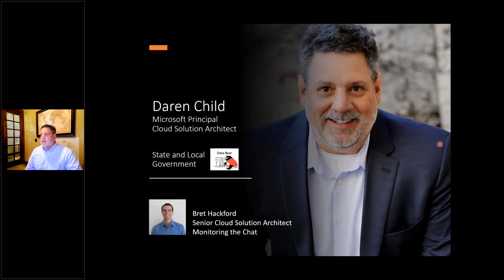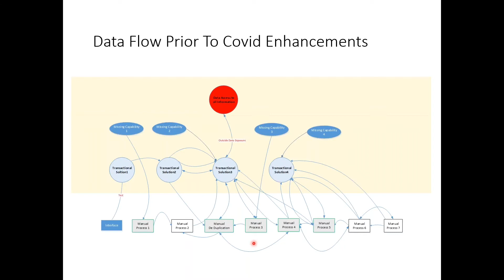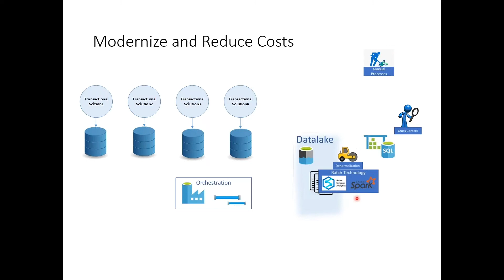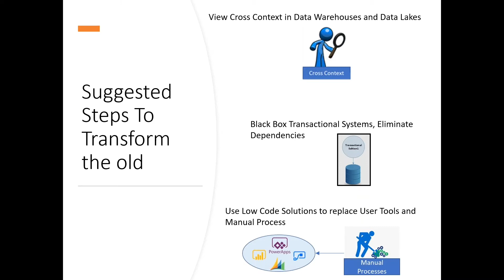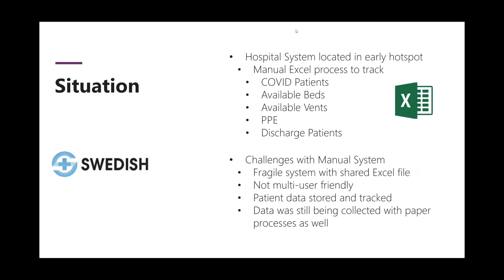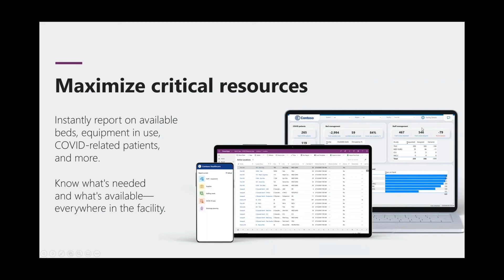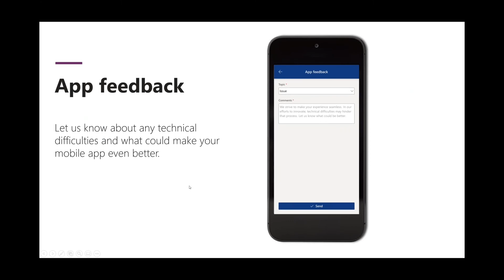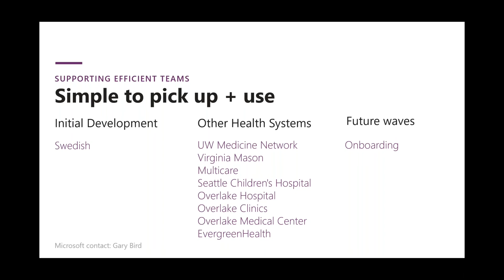Covid-19: State of Washington Data-Driven Response in March/April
Microsoft technology empowered global healthcare providers and government agencies to quickly allocate resources and effectively respond to the Pandemic, through data-driven decision-making.

Holly will provide a high-level overview of Microsoft’s efforts and capabilities, while Darren will specifically discuss how Microsoft collaborated with the State of Washington in March/April, to bring the first wave of Covd-19 cases under control.